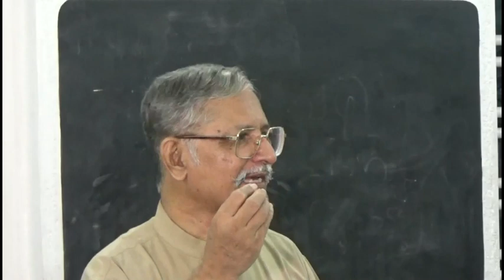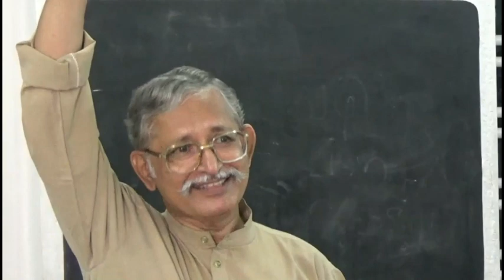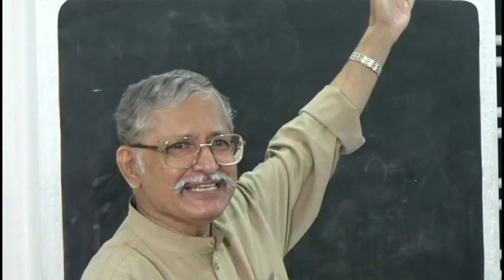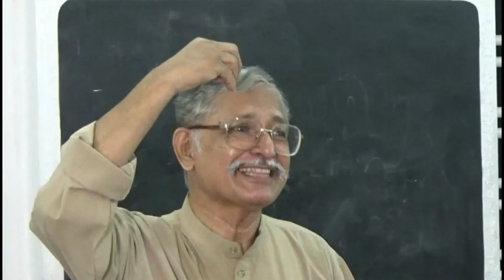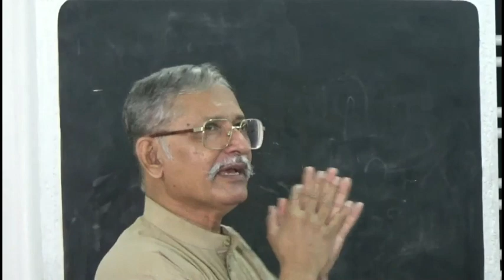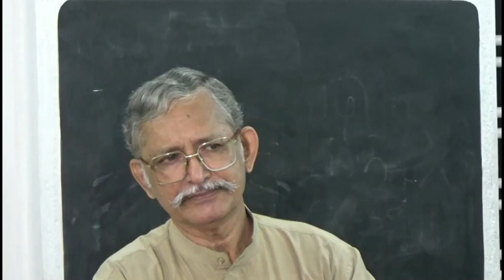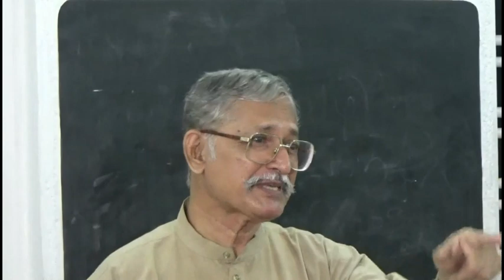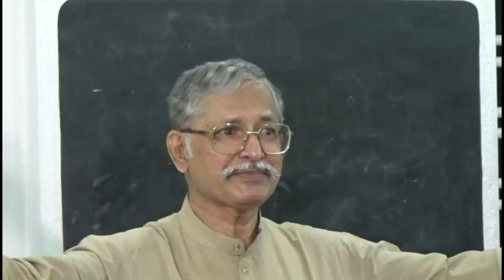आत्मिक वरदान Spiritual Gifts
एक गहन लेकिन मर्मस्पर्शी हिन्दी बाईबिल अध्ययन.  एकदम सरल एवं ललित हिन्दी में सुनिए जनप्रिय बाइबिल प्रवचन-कर्ता एवं बाइबिल-अध्यापक शास्त्री जॉन्सन सी फिलिप से.

hindi bible study about practical Christian life, hindi bible study,  hindi bible study sunday school, hindi bible study video, hindi bible studies, bible study in hindi, bible studies in hindi